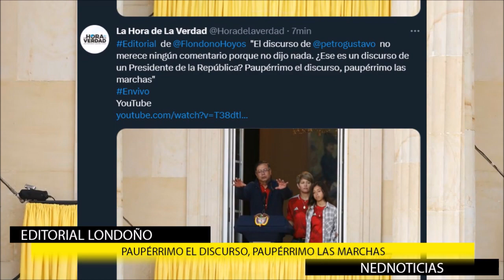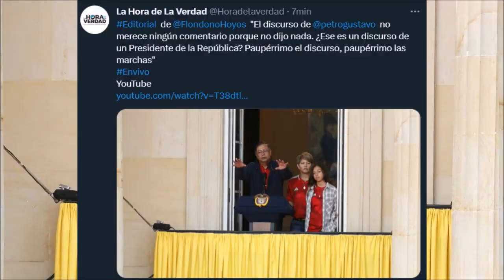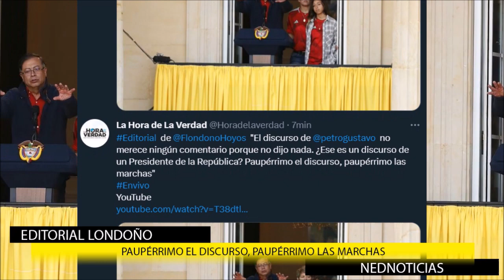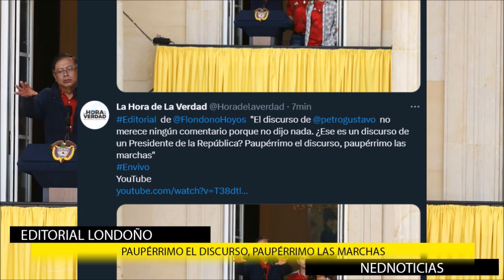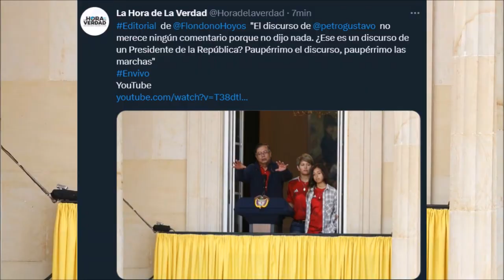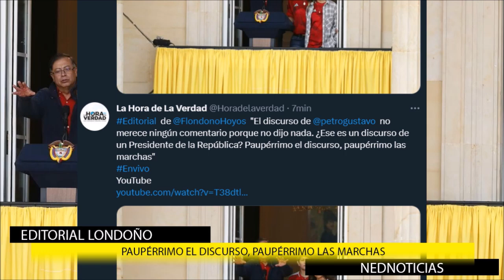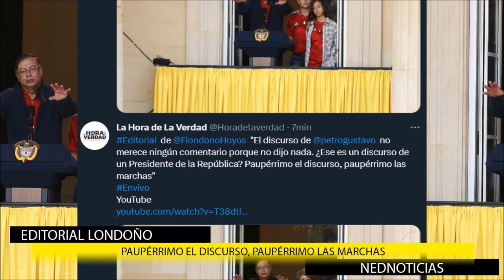PAUPÉRRIMO EL DISCURSO 🎯 Lamentable Marcha de Petro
"El discurso de gustavopetro no merece ningún comentario porque no dijo nada. ¿Ese es un discurso de un Presidente de la República? Paupérrimo el discurso, paupérrimo las marchas"